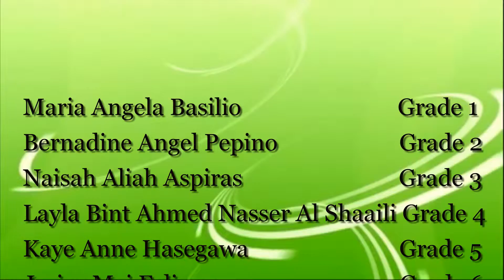AWARDED SY 14 15